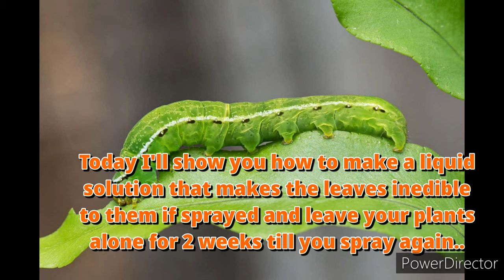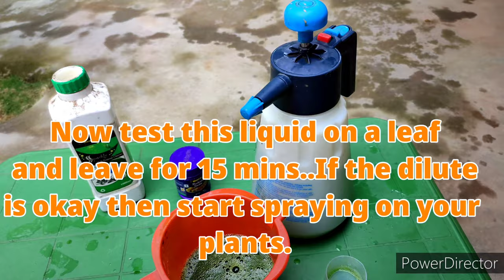How to make organic pesticide at home for bugs and caterpillars.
An organic pesticide home made using neem,garlic,baking soda and liquid soap..Must know for avid gardeners..